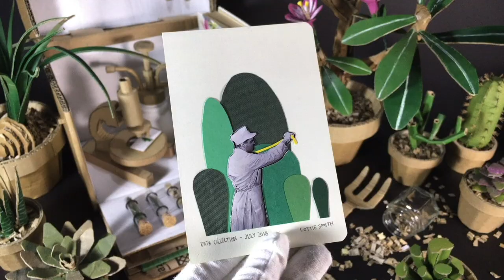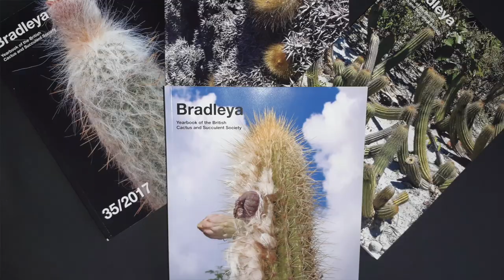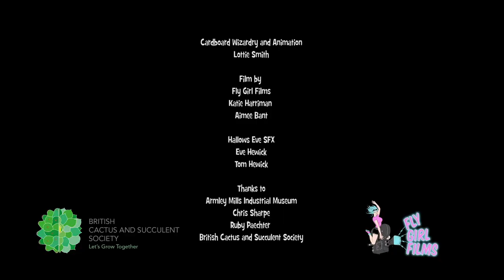The BCSS Song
This fun video was used to promote the BCSS at the Virtual Flower Show 2021. Music by Biscuithead & the Biscuit Badgers.